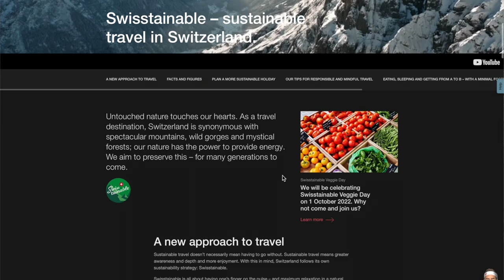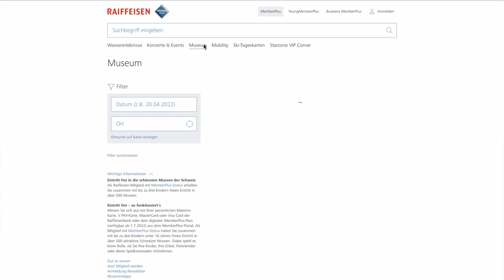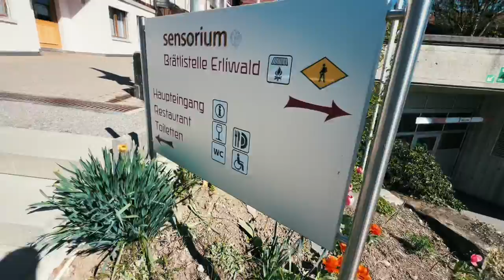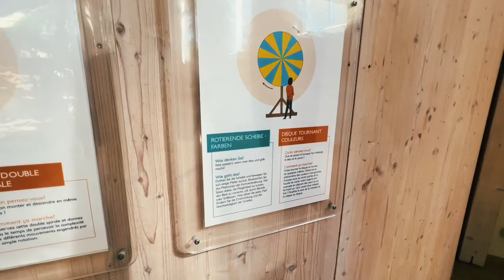Sustainable vacation - Day 2 @Rüttihubelbad Sensorium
A short explanation on sustainabletravel and then a quick review of the Sensorium in the context of a family with little kids.

Thank you to the "Rüttihubelbad" staff for their very warm welcome!